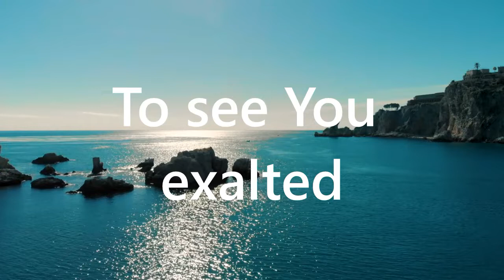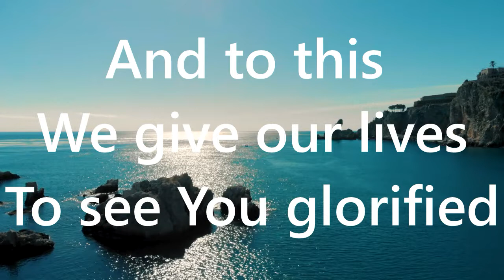We Are The Body Of Christ * Worship Music Video with Lyrics (Service Music)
One heart
One spirit
One voice to praise You

One goal
One vision
To see You exalted

And to this we give our lives
To see You glorified